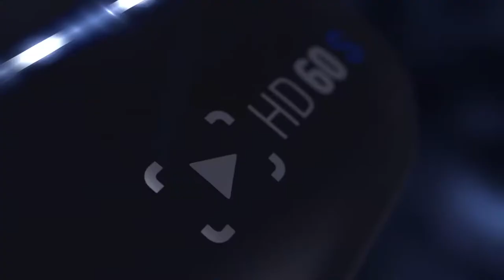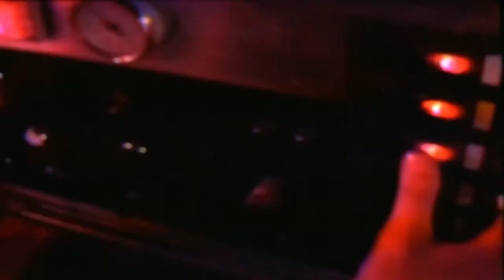TODOS OS JOGOS DA UBISOFT na E3 2017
Mario e Rabbids Kingdom Battle, Far Cry 5, Assassin's Creed Origins, Beyond Good and Evil 2, e mais...